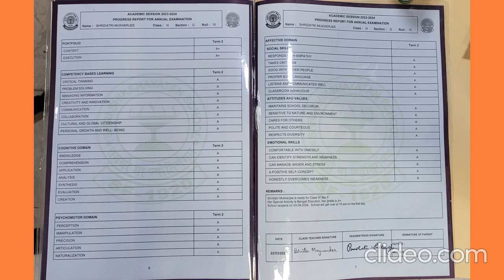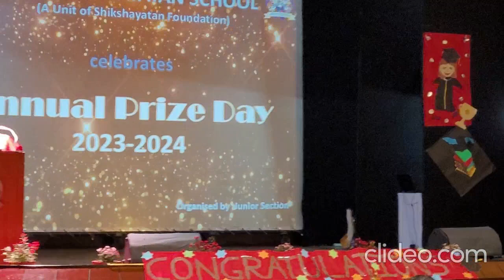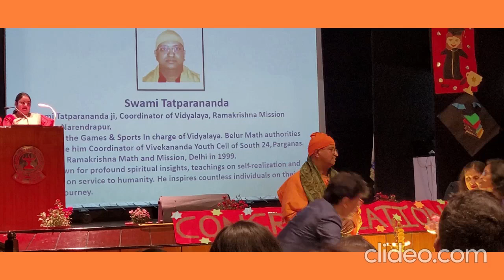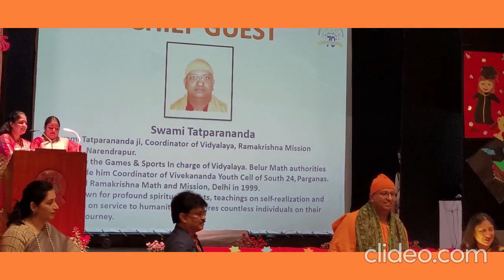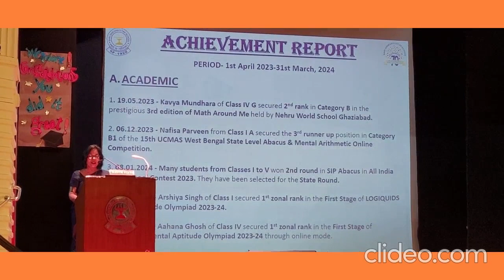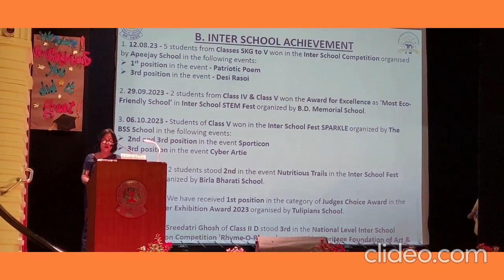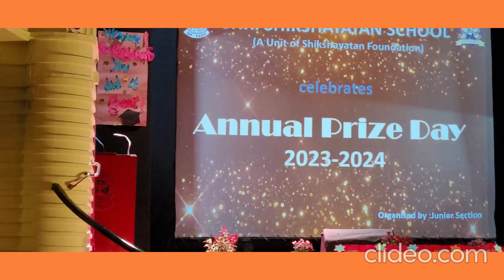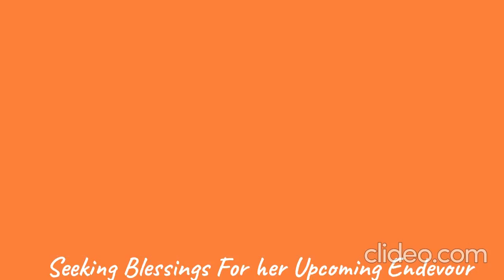Annual Performance with Prize Distribution Ceremony at Shri Shikshayatan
Shridatri Mukherjee secured 2nd position in General Proficiency (Academics) while promoting to Class IV along with 2nd position in Drawing Competition.